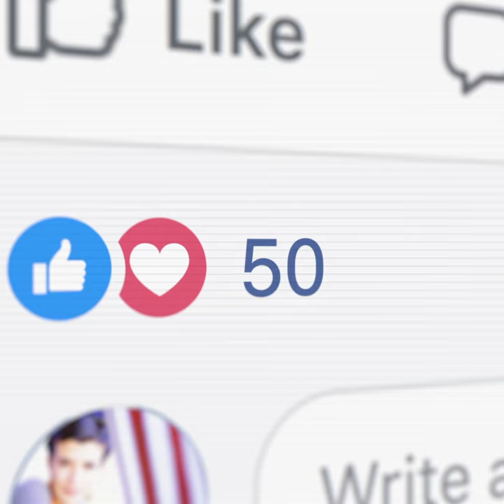Le secret pour ne plus avoir d'aboiement !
🤫 LE secret ULTIME pour ne plus jamais avoir d'aboiement !